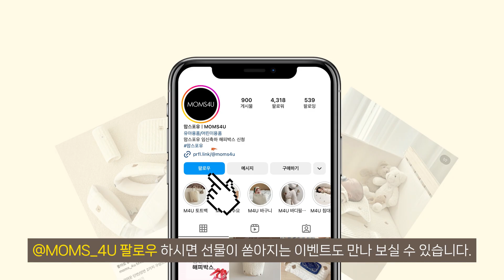M4U 출산/유아용품 외출용품 TOP8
M4U 출산/유아용품
외출용품 TOP8 상품을 소개합니다❤️